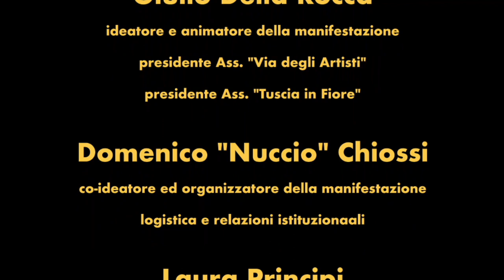Laura Principi intervista Francesco Graziotti.